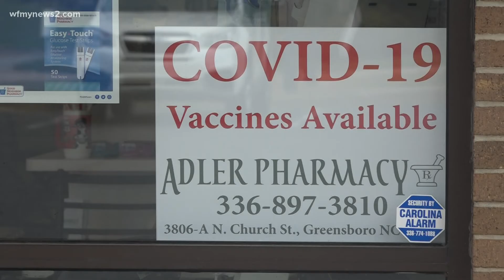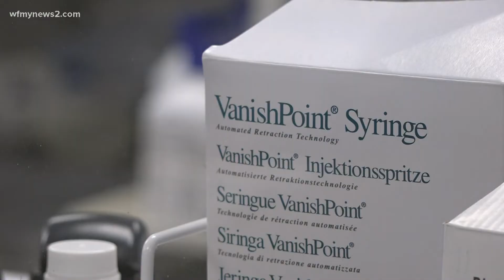Flu shots in the Triad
The COVID-19 pandemic continues all around us but that doesn't mean we can forget flu season.